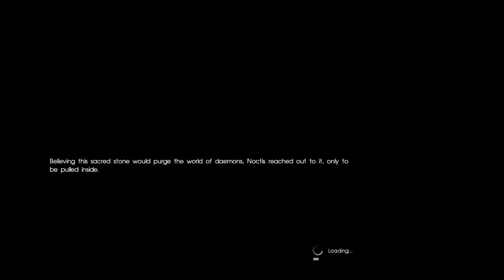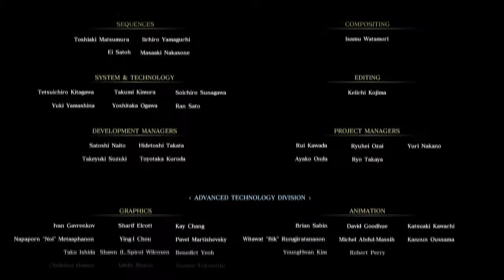FINAL Fantasy 15 playthrough episode 8 FINAL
Yo, Johnny Tai here a.k.a Blackragemadness. The time has come for the finale episode of Final Fantasy 15 playthrough. So enjoy this gameplay and watch how the final story unfolds.